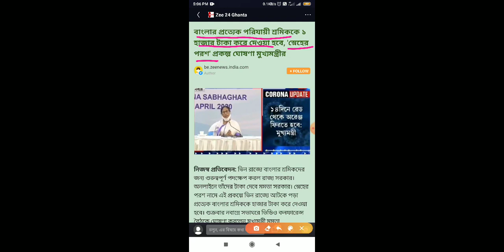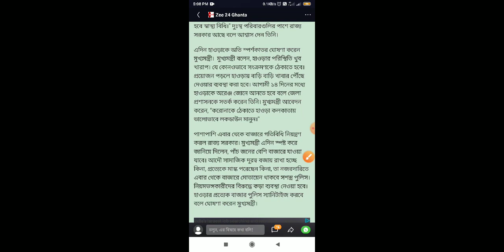স্নেহের পরশ প্রকল্পে মাসে 1 হাজার টাকা কিভাবে পাবেন | sneher poros prokolpo | Quick bangla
স্নেহের পরশ প্রকল্প মাসে 1 হাজার টাকা কিভাবে পাবেন এই লকডাউনের সময়.
ভিন রাজ্যে আটকে পড়া পরিযায়ী শ্রমিকদের রাজ্য সরকার থেকে প্রতি মাসে 1000 টাকা করে দেওয়ার জন্য স্নেহের পরশ প্রকল্প চালু করল।